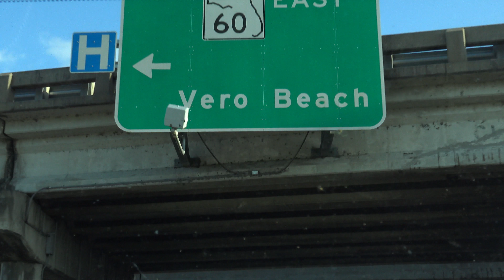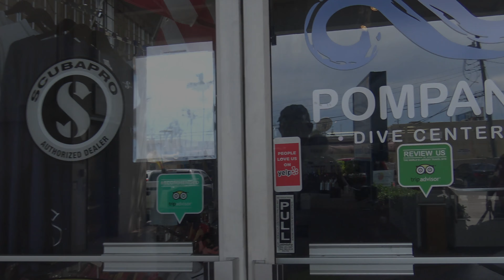Scuba Diving Florida - Pompano Beach - ♥4D Ep. 17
We went Scuba Diving on the Sea Emperor which is a 171' long barge resting upside down at depths ranging from 55 - 70'.

Don't miss another episode of "Love4Diving". It's quick. It's easy. it's free!!!